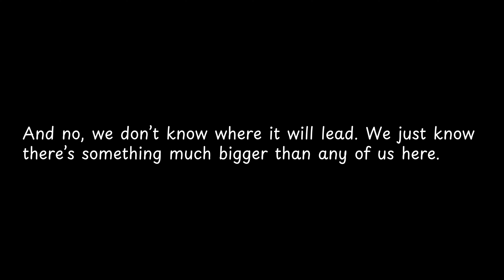And no, we don’t know... — Steve Jobs Quotes